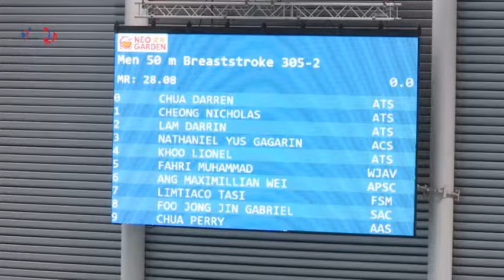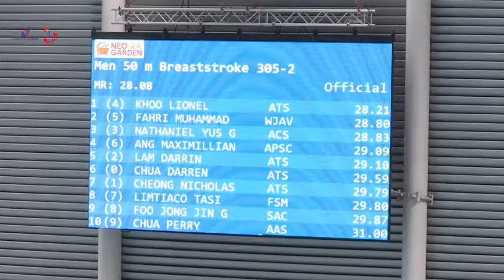Men's 50m Breast - Singapore National Championship 2019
L3 - Nathaniel Gagarin
L4 - Lionel Khoo
L6 - Maxmillian Ang
Neo Garden 15th Singapore National Swimming Championships
19-22 Jun 2019